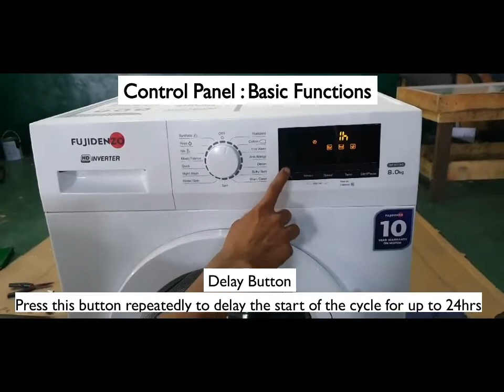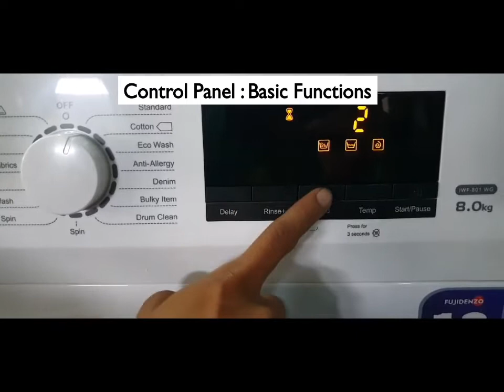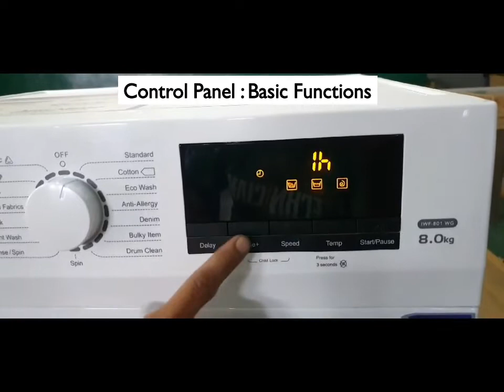IWF 801WG Basic Operations